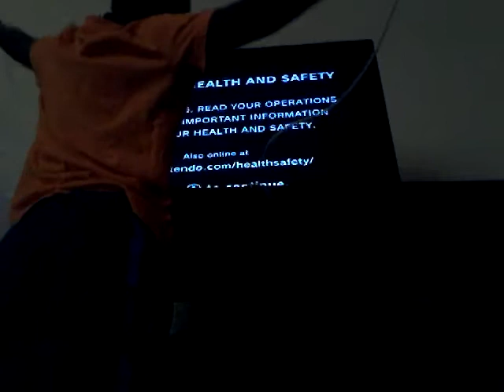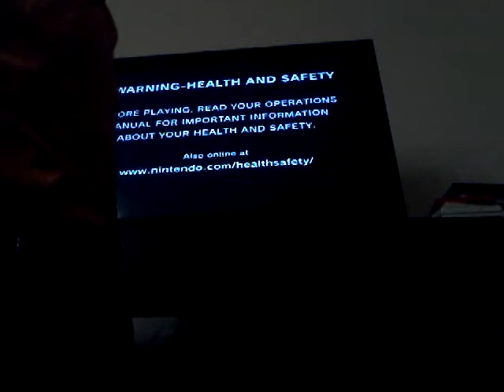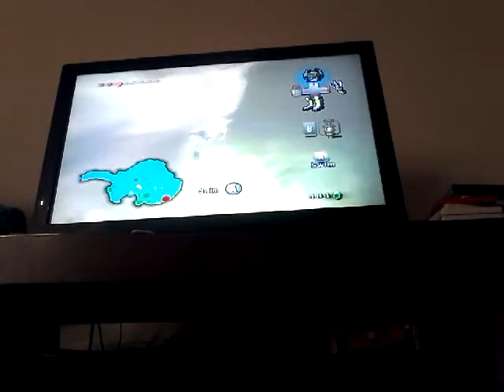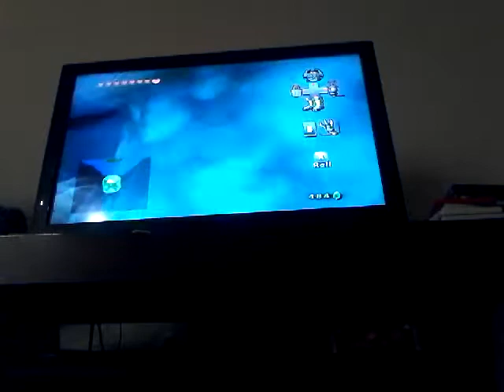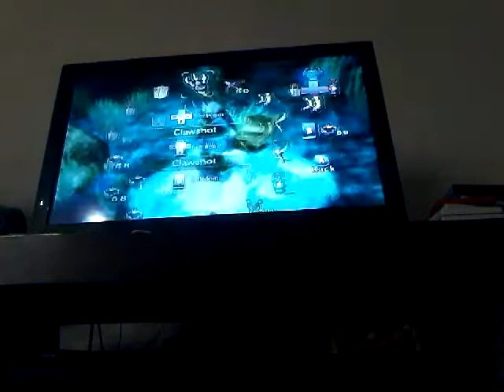The legend of zelda twilight princess